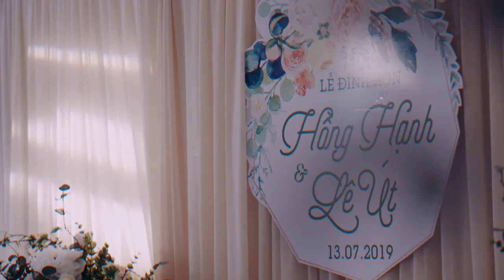[ImQFilms] Teaser Đính Hôn Hồng Hạnh & Lê Út | Kiên Giang | 13-07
Gear:
Sony Alpha A6300
Sigma 30mm 1.4 DC DN , Sony 16 - 50mm